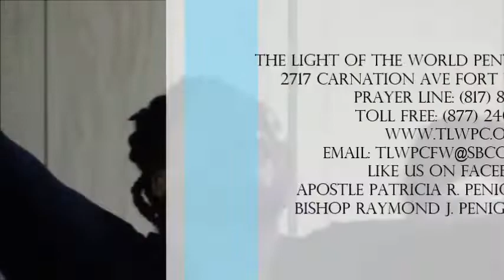Bishop Raymond Penigar "Lord Help Mine Unbelief" & MIGHTY OUTPOURING OF GOD!